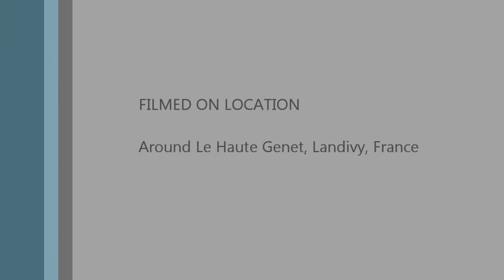Le Haut Genet Ride